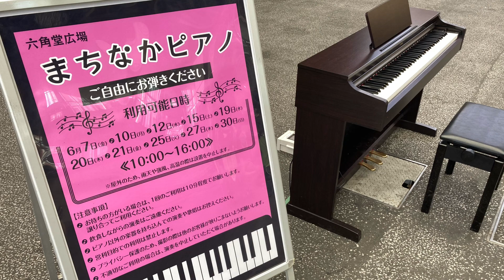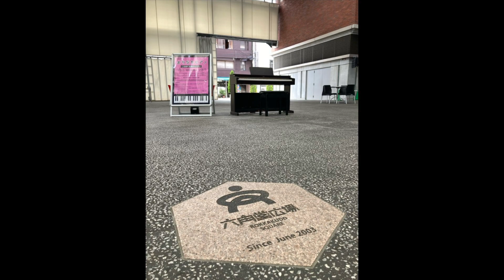グリーグ：牛呼び唄（19のノルウェー民謡op.66から第1曲）@久留米六角堂広場まちなかピアノ Grieg: Kulok op.66 no.1 - played with a public piano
★ 演奏者は手しか映っていません
★ コメントは表示を保留しています　評価は非表示です

2024年6月15日、ノルウェーの作曲家エドヴァルド・グリーグ（1843年〜1907年）の生誕181年の御誕生日に、グリーグがノルウェーの民謡をピアノのために編曲した作品『19のノルウェー民謡』op.66から第1曲「牛呼び唄」Kulok を、福岡県久留米市の久留米シティプラザ六角堂広場に置かれた「六角堂広場まちなかピアノ」で演奏した。

六角堂広場まちなかピアノは2024年6月から開催されている。広場でほかのイベントが行われない日にピアノが置かれて、誰でも弾いていいよう開放されている。
この日は初めての週末開催。朝からこどもさんやおとなの方々が入れ替わり立ち替わりピアノをさわり、お弾きになっていた。
広場には休憩の方やお食事の方、遊具で遊ぶ御家族連れの方々、語らう方々がおみえだった。その広場の真ん中でピアノを弾くのはちょっと不思議な感じがした。でも弾いているとこどもたちがやってきたり、御興味を持たれた方から話しかけられたり、私自身が弾くときもほかの方がお弾きになったときも、いろんな方々との出来事が起きていた。ピアノまわりに楽しい時間が流れていた。

私はグリーグの音楽がこどもの頃から好きで、とりわけこの19のノルウェー民謡は中学生のときにラジオで聞いてからずっと愛好してきた。ほどなくして楽譜も手に入れ、こつこつ弾いてきた。
この第1曲、牛呼び唄は、ノルウェー山間部で牛の放牧をする方々が、夕方に牛を呼び寄せるために歌う唄だと聞いている。出だしと最後に出てくる短い節のところで「おいで」と呼ぶ以外は歌詞はないらしい。グリーグの編曲は彼独自の和声法が施されていて、清々しさにあふれている。

グリーグのいろんな作品を街角のピアノで弾いている。これまでも抒情小曲集シリーズの曲を何曲か動画で撮ってアップロードしてきたけれど、これからさらにいろんな曲を載せていけたらと思う。

どら梅

Edvard Grieg: Kulok (Cow call) from 19 Norwegian Folk Songs op.66
played with “Rokkakudo Square Machinaka Piano”, a public piano in Rokkakudo Square, Kurume City Plaza, Kurume City, Fukuoka Japan

mitt aka draume